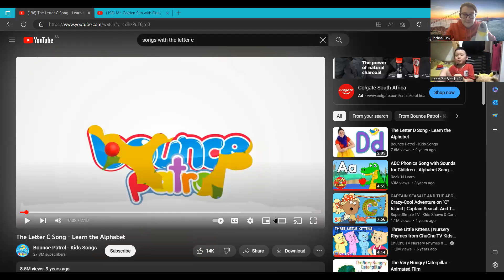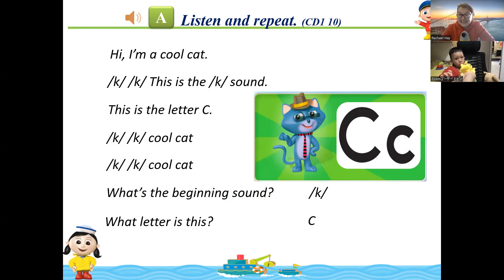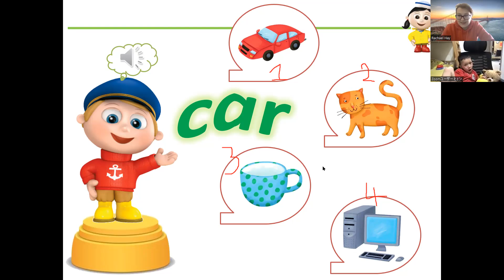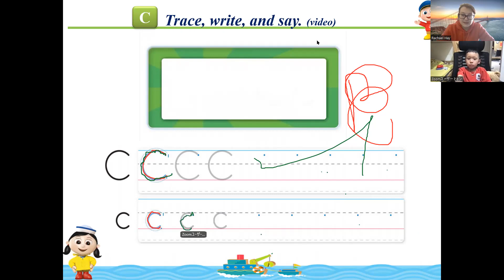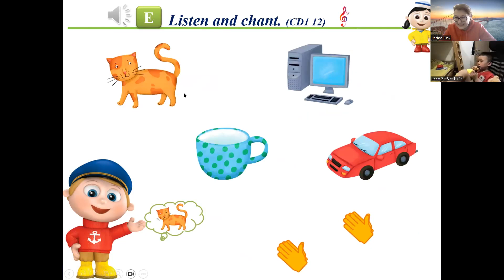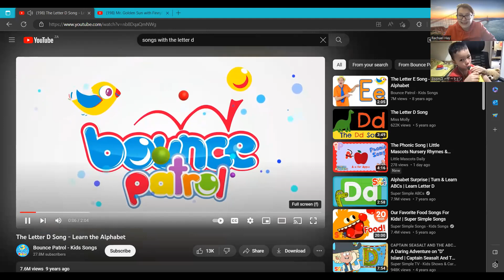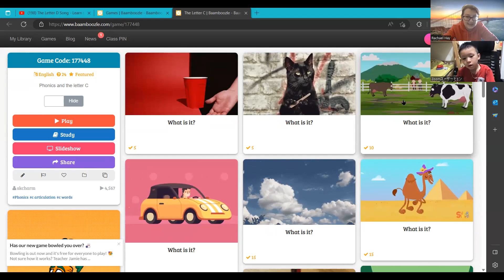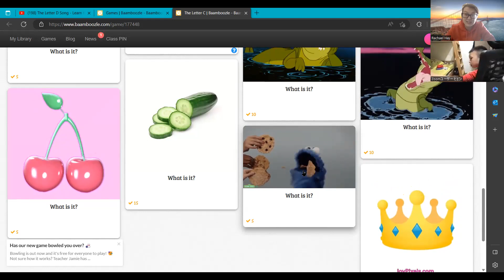IG 4059 - Day 3 - 22/03/2023